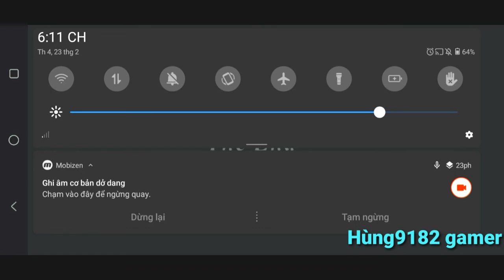Granny 3 Syogun gamer's nightmare mode v1.1.2 full gameplay [hard mode]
dạo này học nhiều không có thời gian :/